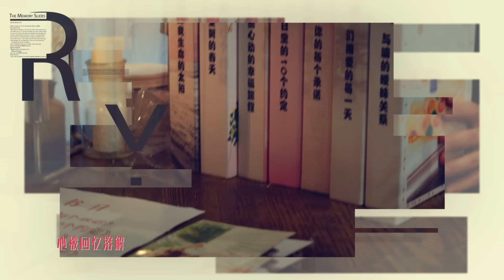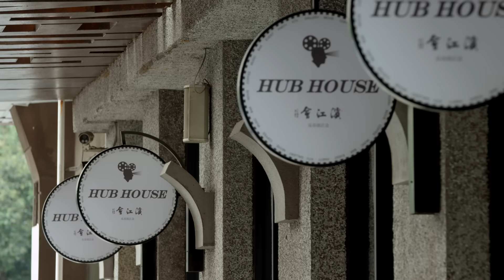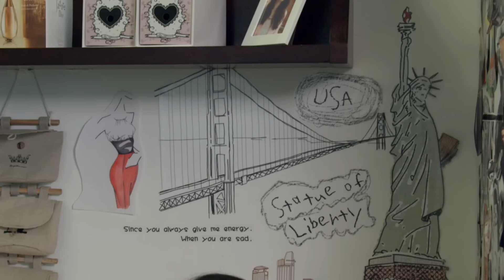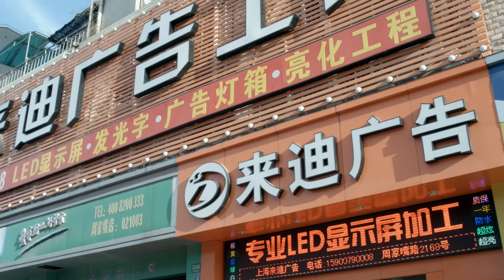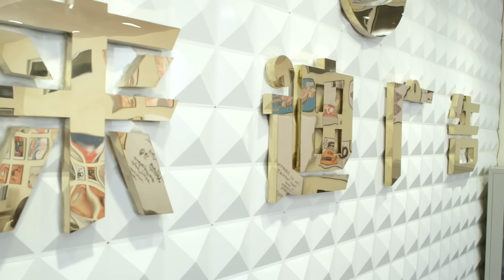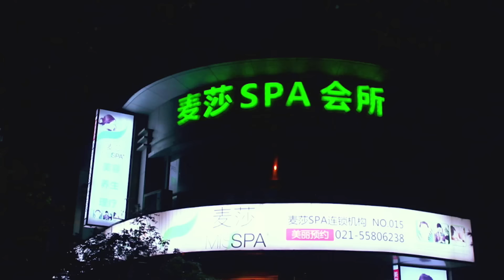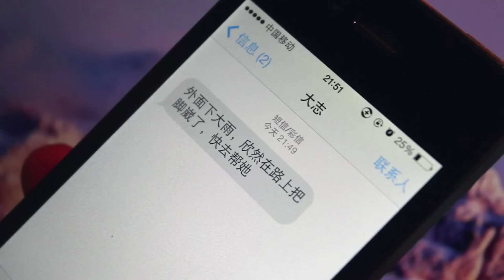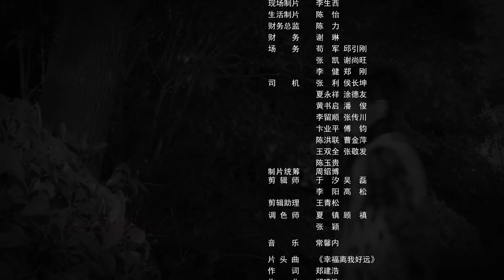[Multi-sub]《说好的幸福》第6集丨叶祖新 蒋梦婕 朱佳煜 王琳 奚美娟 许绍雄 Promised Happiness EP6【捷成华视偶像剧场】